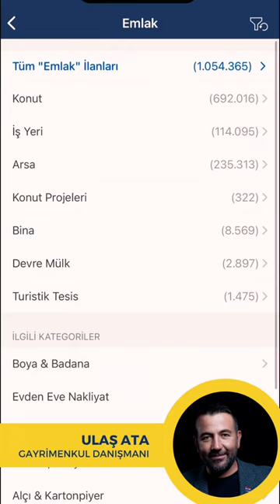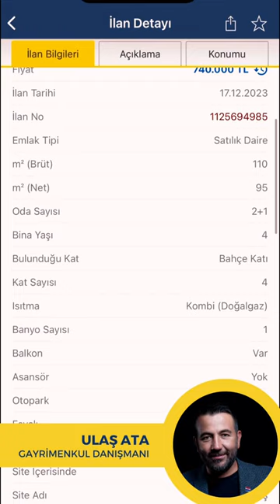İstanbul’un en uygun Fiyatlı Evi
2023 sonu itibariyle , İstanbul’un
en uygun fiyatlı
15 yaş altı
Kat Mülkiyetli dairesi hangisi ?
Seneye bugün 2024 yılı sonu itibariyle fiyatlar ne olacak ?
Kıyaslama serisine hoş geldiniz 🤩

Ulaş Ata
Gayrimenkul Danışmanı